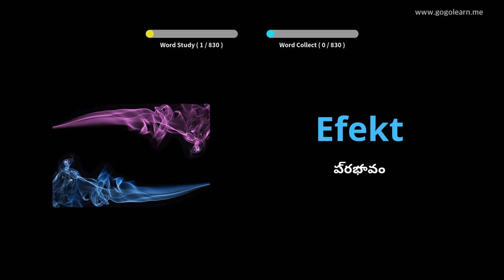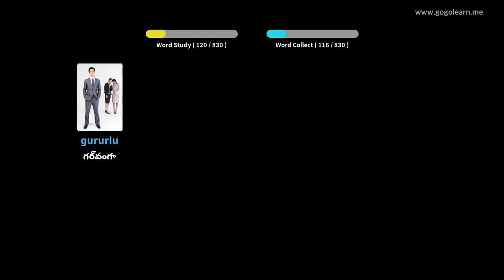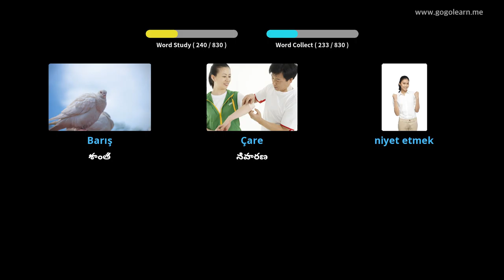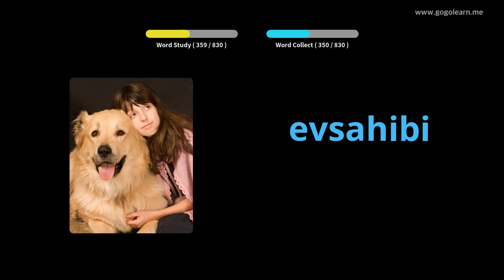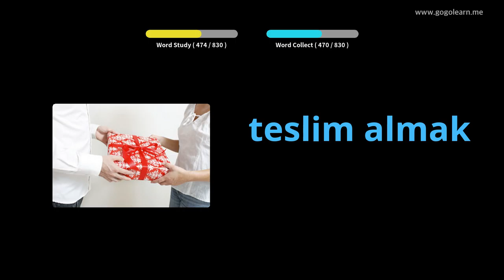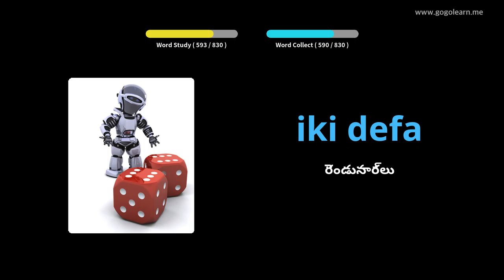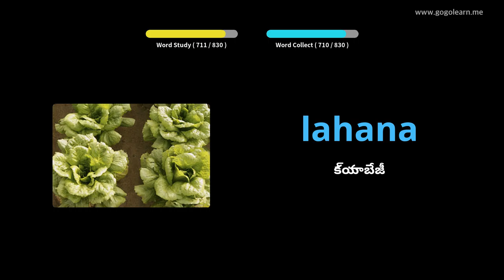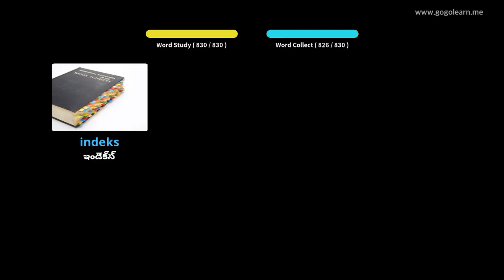నిద్రపోతున్నప్పుడు టర్కిష్ పదజాలం వినడం | Golearn